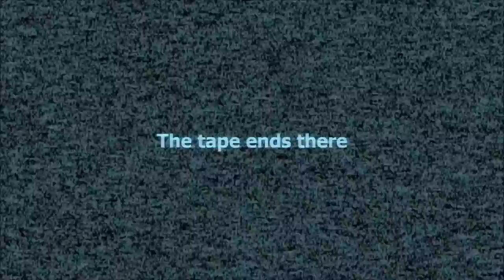Garry's Mod Stop It Slender Part 5: Finally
So I went into Garry's Mod and was looking around when found this... I thought long and hard about playing this... here is the outcome. I am getting better at this and actually not screaming... well I might scream a couple times but still not a lot.